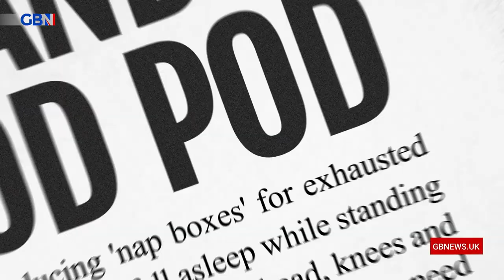Japanese firms are introducing desktop pillows for exhausted office staff | Ministry of Offence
The Ministry of Offence panel try to work out where the lies are in this headline!